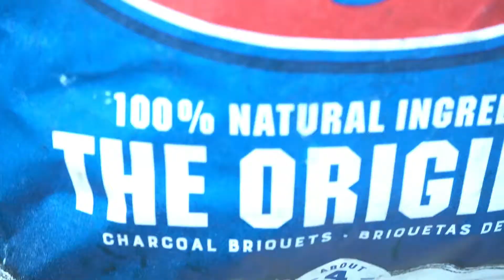Parrilla de Picaña